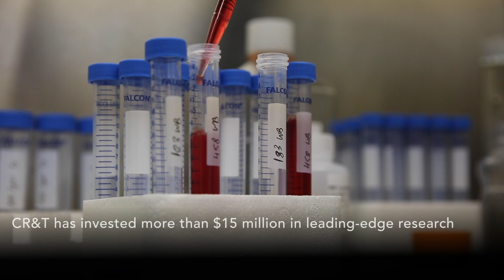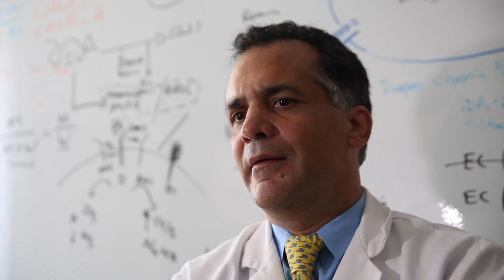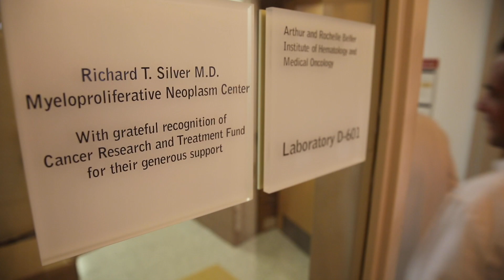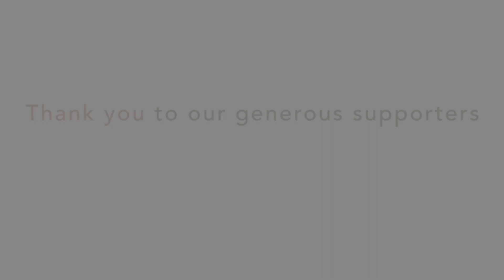CR&T at 50: Building a World Without Cancer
To mark the 50th Anniversary of Cancer Research & Treatment Fund (CR&T), we asked some of the people who have contributed to our success to tell us what CR&T means to them.  This video is the result.